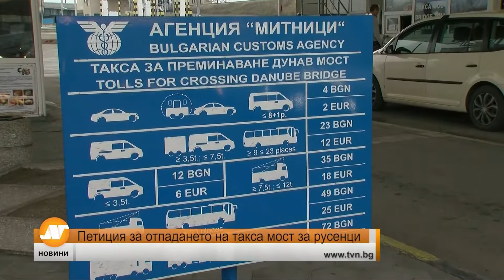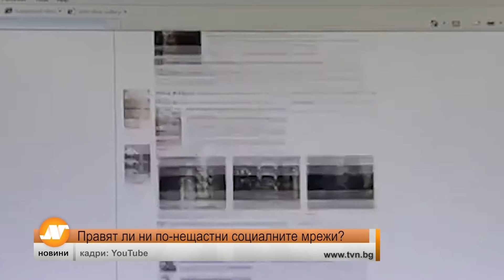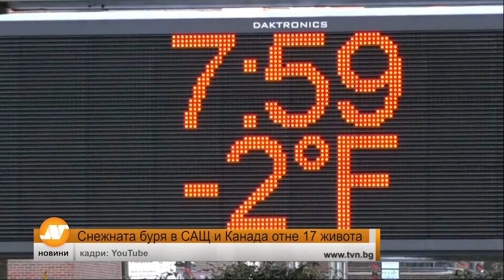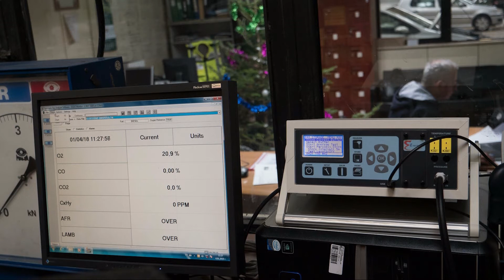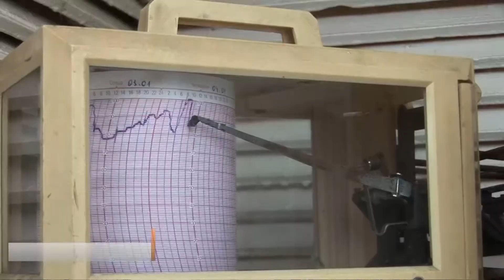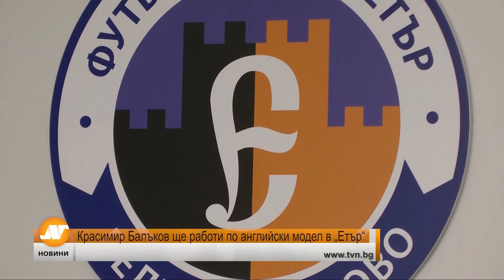Емисия новини 21:30 часа Русе 5 януари